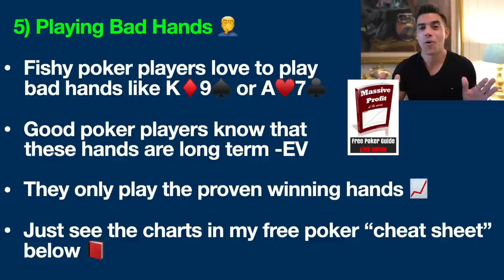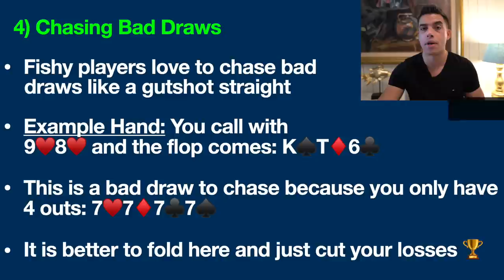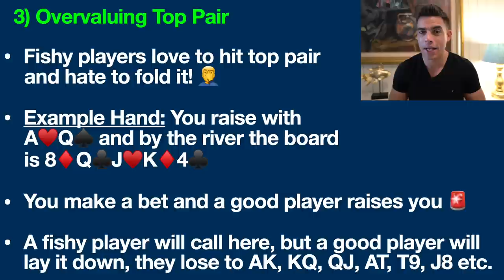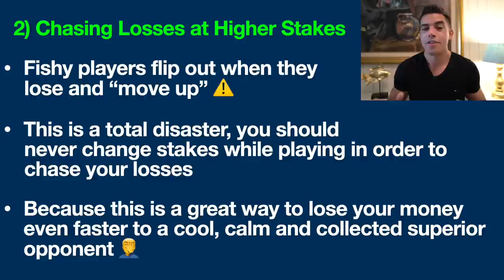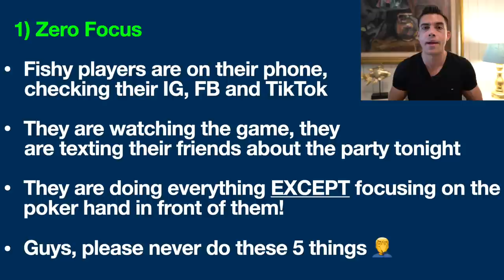5 Super Obvious Signs of Fishy Poker Players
Please never do these 5 things at the poker table. These are the 5 super obvious signs of fishy poker players.